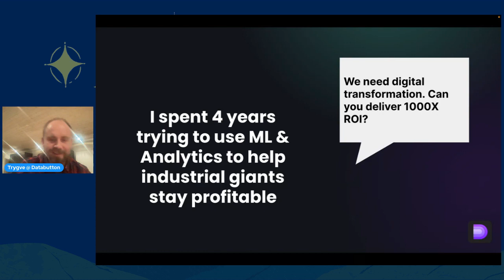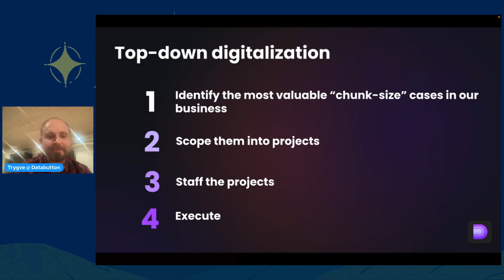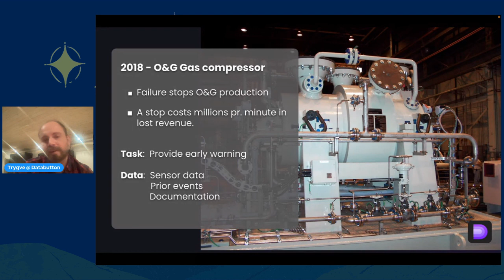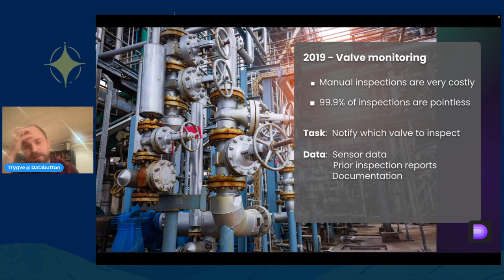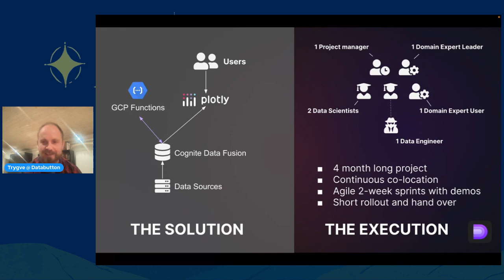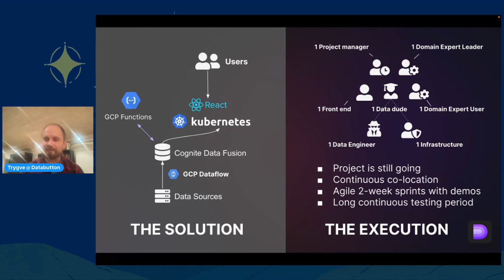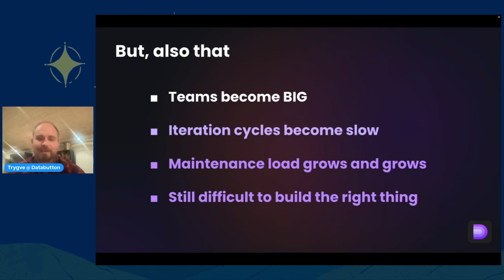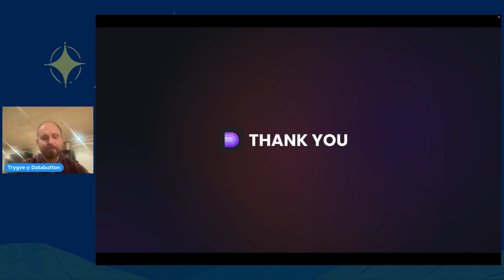Pyjamas 2022 - Trygve Karper - Building custom Data Applications under insane expectations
The speaker spent almost four years building the Data Science and ML teams at Cognite as the company went from nothing to a unicorn. Through those years, he was part of building custom data-driven solutions for companies like Exxon and BP through insanely ambitious digitalization initiatives.